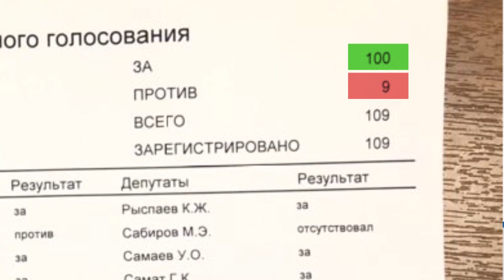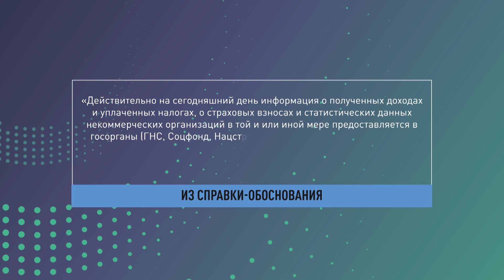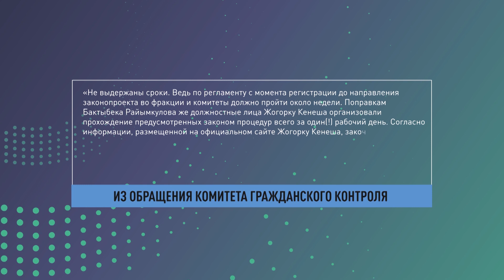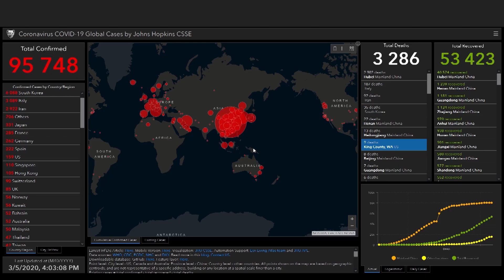САДЫР ЖАПАРОВ ОБРАТИЛСЯ К КЫРГЫЗСТАНЦАМ \\ Новости 05.03.2020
* «Частично несвободный» - по уровню свобод Freedom House поставил Кыргызстан в один ряд с Гондурасом.
* Законопроект об НКО – эксперты говорят о превращении Кыргызстана в тоталитарное государство.
* Садыр Жапаров обратился к кыргызстанцам.
* Республиканский штаб по коронавирусу усиливает защитные меры, массовые мероприятия отменяются одно за другим.

Об этих и других событиях более подробно в выпуске новостей канала «Апрель» от 5 марта.

Как поддержать "Апрель"? ЭЛСОМ 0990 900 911 и на сайте